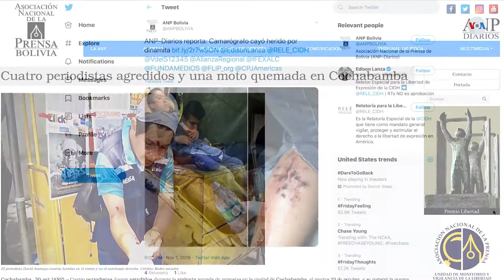CPJ pide protección a la prensa en Bolivia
El Comité para la Protección de los Periodistas expresó su preocupación ante los reportes de ataques físicos contra periodistas, en diferentes ciudades de Bolivia, donde tanto manifestantes como autoridades los han hecho objeto de agresiones.